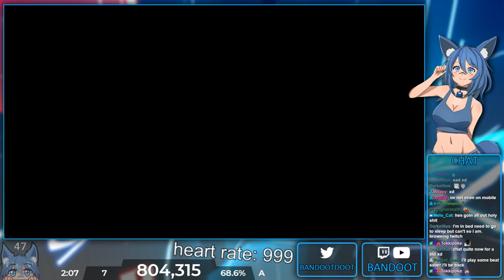I SURPRISED MYSELF WHEN PASSING THIS LEVEL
-fallen shepherd ft. RabbiTon Strings
-Map chart by: fraies